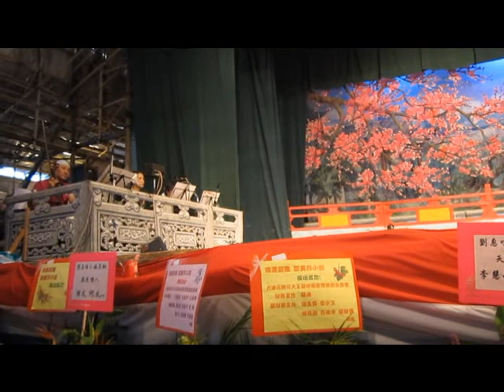2011元洲仔漁民慶賀大王爺誕:舞龍,陸上行舟,羽扇,唱歌,神功戲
汀角路(天后宮.風水廣場)大元邨